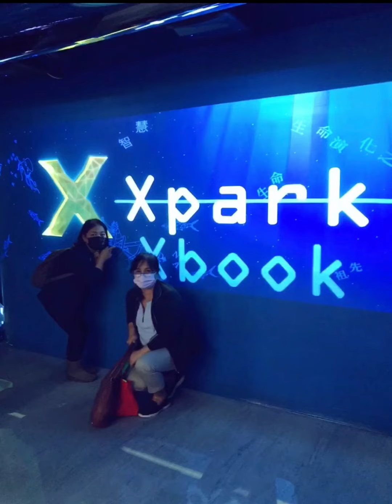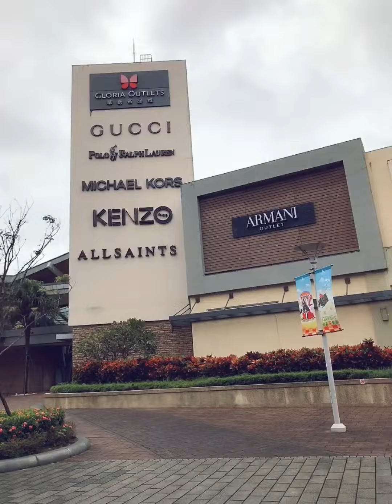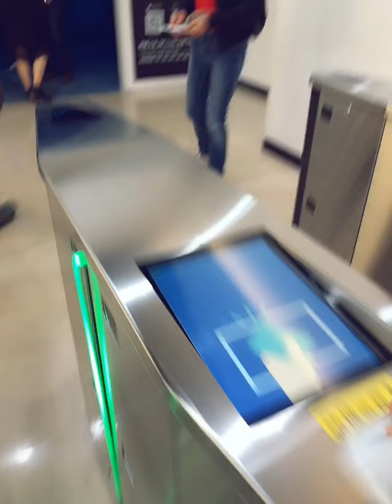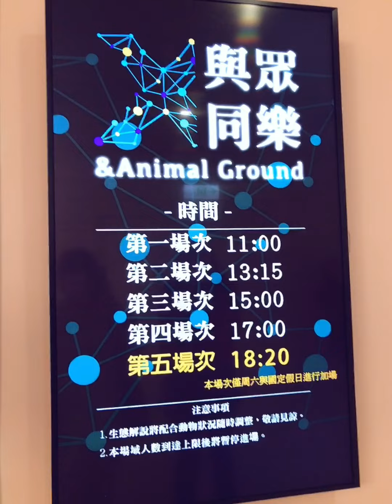TRIP to XPARK Aquarium ( TAOYUAN )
The biggest aquarium I've seen in Taiwan. A must see aquarium. Entrance Fee: 550 - Adult
So much more to see but we missed the show. Check the time table for the show which I included here .Enjoy!

If you get lost and ended taking the TRA train don't worry. Take a bus from Taoyuan Bus Station inside a building and look for bus#206 that goes to XPARK Aquarium. No fee needed to ride the bus. The only thing that matter is the distance . Youll have to ride about an hour ride to get to the destination. All is good and we made it.